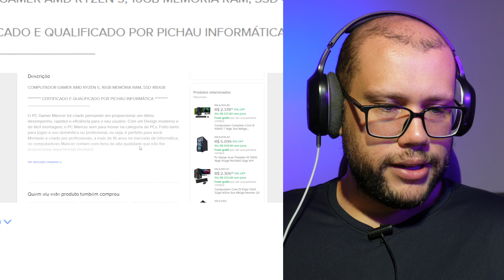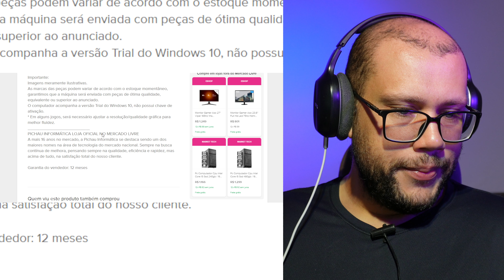Pc Gamer Mancer, Amd Ryzen 5 4600g, 16gb Ddr4, Ssd 480gb vale a pena?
👉MOUSE LOGITECH
👉PC GAMER
👉NOTEBOOK GAMER
👉Xbox Series S
👉Console Xbox Series X
👉PlayStation®5 CD
👉PlayStation®5 Edição Digital

Pc Gamer Mancer, Amd Ryzen 5 4600g, 16gb Ddr4, Ssd 480gb